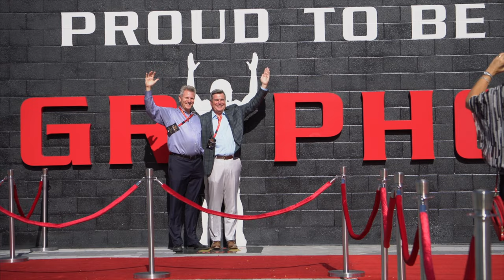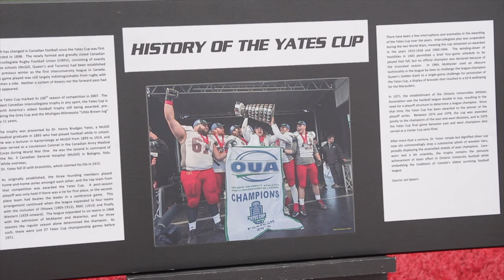Celebrating Stu Lang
Stu Lang's impact has been felt across all sorts of communities. Whether it's members of old and current staff, the Guelph community or even player's he's coached. Everyone can agree, there's no one more deserving of a spot in the Gryphons Sports Hall of Fame.